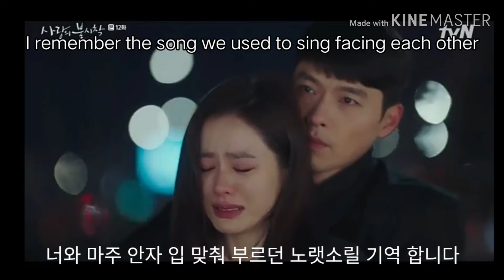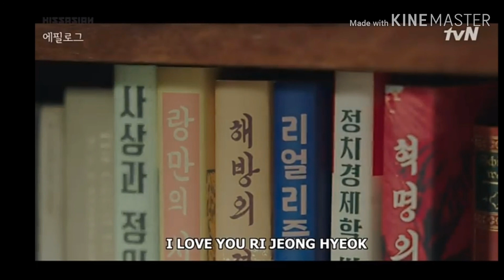Crash Landing On You OST The Song You And I Used To Sing Together